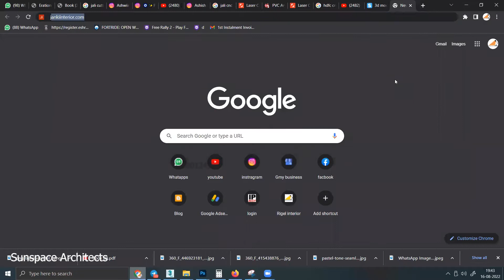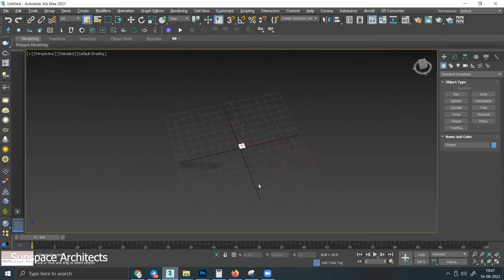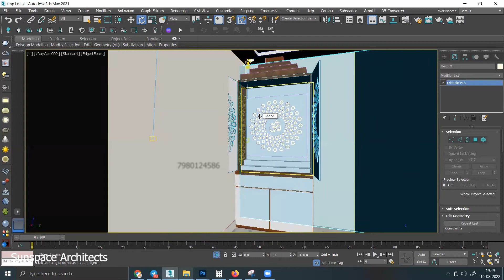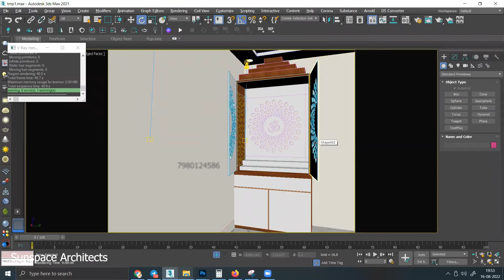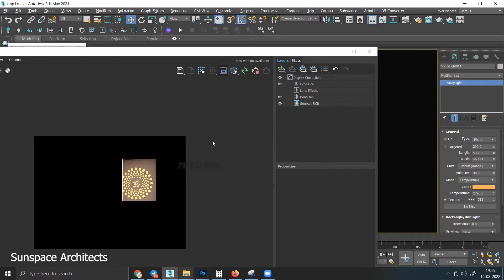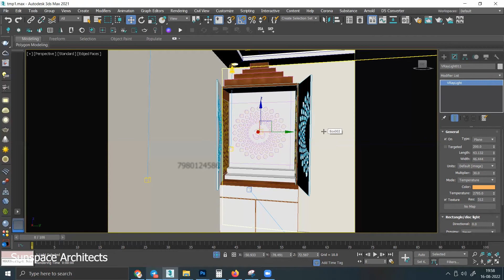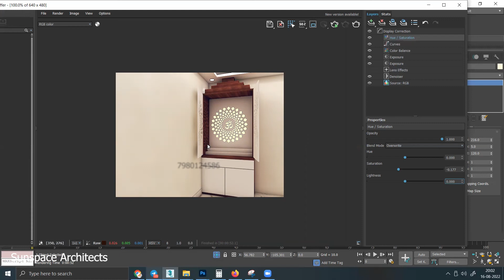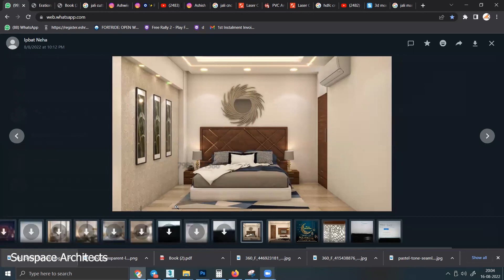Jali Cutting mandir in 3ds max with Photoshop | Sunspace Architects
we can show you how to create a Jali cutting in 3ds max